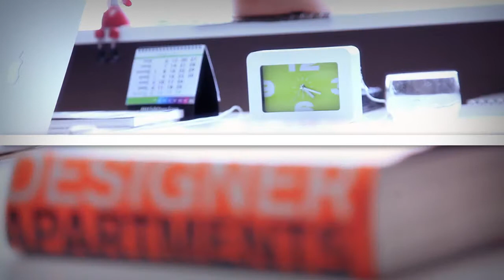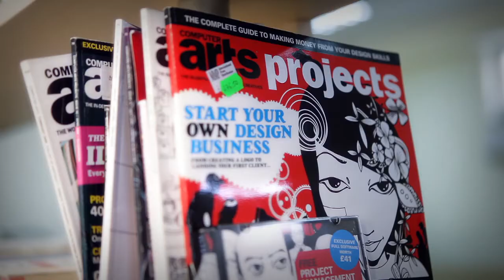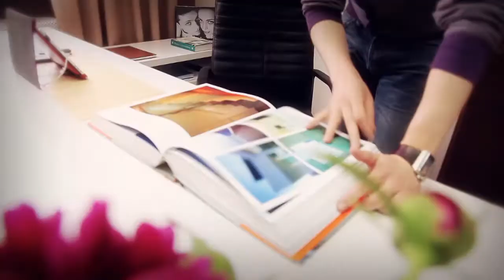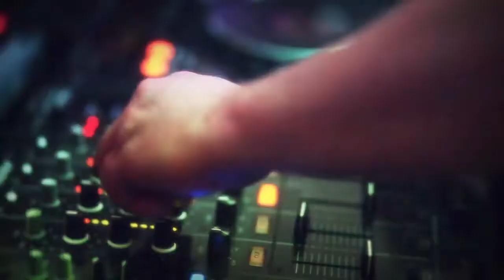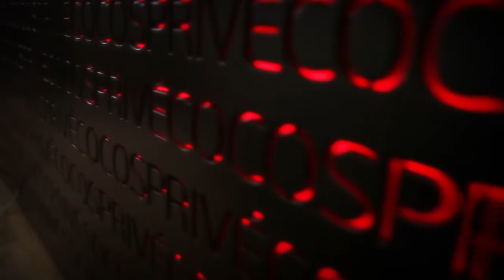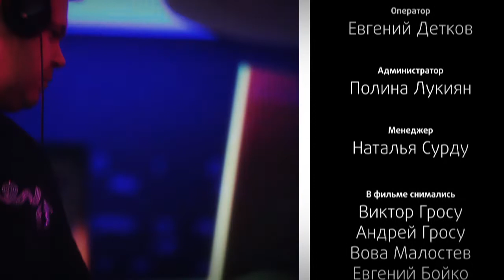Cocos. Успешный проект сплочённой команды.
Ready to produce your video projects as we always have been - regardless whether it's video or computer graphics (CG).

Also ready to work with foreign production studios in case you want to outsource your projects to us.

Some of our clients in 2013:
- Coca Cola
- Berlin Chemie
- Petrovskaya Sloboda
- Mobiasbank Groupe Societe Generale
- Orange Moldova
- EFES

Agencies:
- Ogilvy Moldova
- Publicis Moldova

We are based in Moldova - a small and developing country with lots of potential which makes it ideal for outsourcing. We are specialising in computer graphics (CG), character animation, 2D/3D graphics and compose.